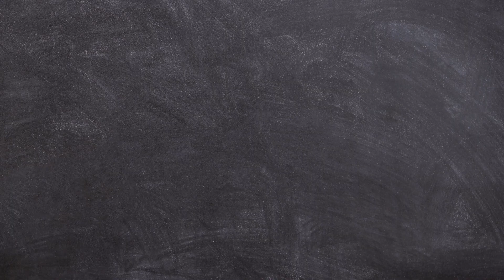Mimi Trailer: Kriti Sanon, Pankaj Tripathi Film Mixes Up Surrogacy, Religion In Hilarious Film